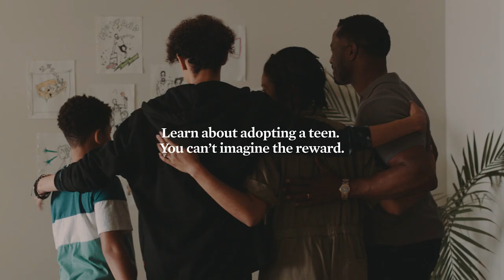Portrait :60 | Adoption from Foster Care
Each year, about 20,000 youth age out of foster care without the love and support of a family. Teens in foster care often wait longer to be adopted than younger children, but we never outgrow the need for a loving and supportive family. Inspired by real family stories, this PSA reminds parents of the unexpected rewards that come from adopting a teen from foster care. For more information about adoption from foster care, please